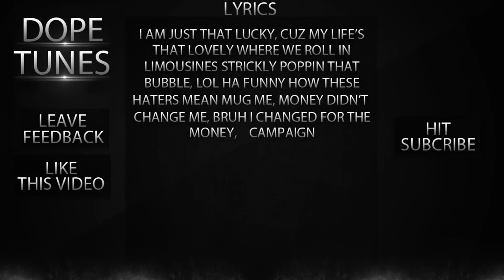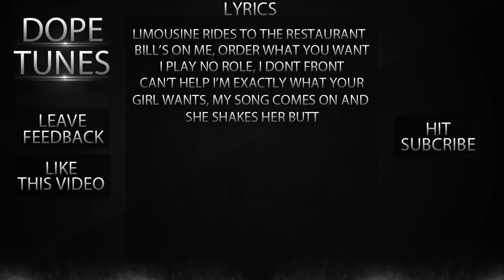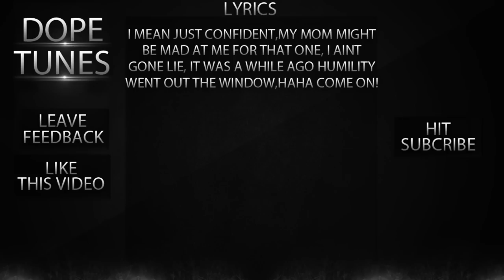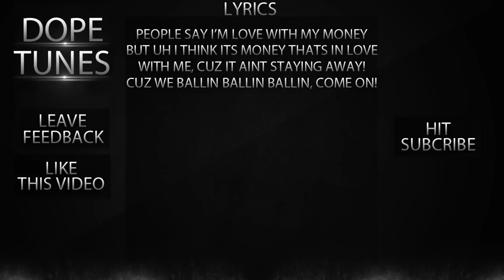Future ballin [THANKS FOR 100 SUBS]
OPEN!!!
Hey guys hope you like the new video.
we are thinking of starting a facebook page please let us know if you think its a good idea.
please show your support through this video, like and leave feedback.
love you all and I hope you conintue to be active.

make sure to tell your friends about this channel, we have now going to be doing 3 uploads a week, this may change if more people ecome active but for now we are not getting enough active subcribes but to the ones that are we thank you